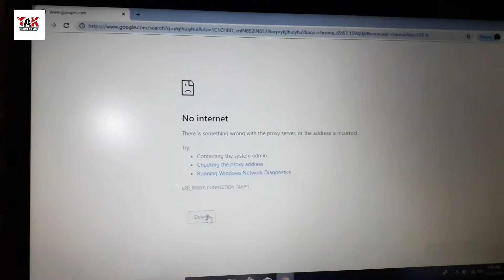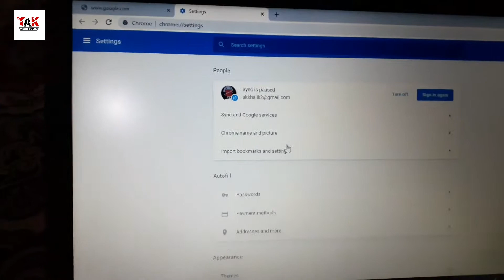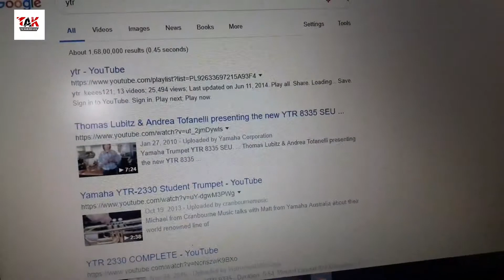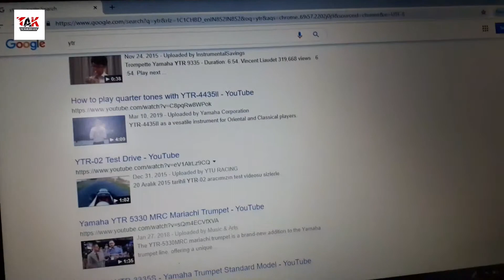How To Solve Proxy problem 100% Firefox And chrome Browser Windows 10,8,7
Proxy problem kasa Solve Kara